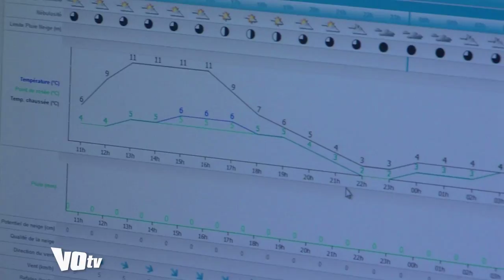VOtv Le plan neige actif